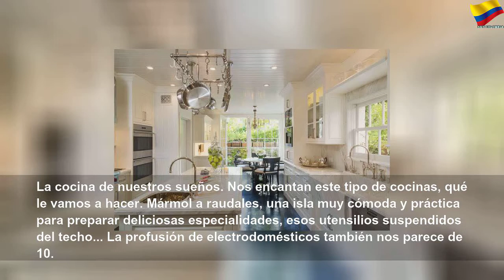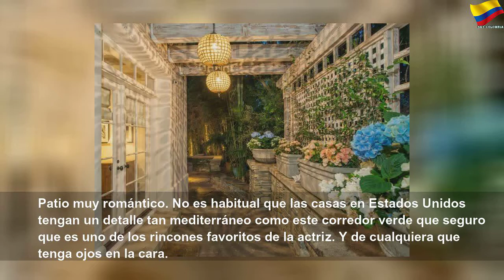Así es la casa de Jennifer Lawrence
Así es la casa de Jennifer Lawrence | Orange Month
Siete millones de dólares (6,29 millones de euros). Eso es lo que pagó Jennifer Lawrence a Jessica Simpson por esta mansión en Beverly Hills.